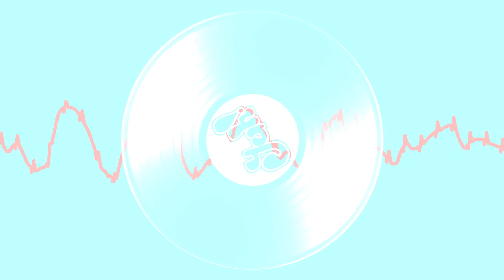PhorHead - Yuh! (Official Instrumental)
In honor of the 1 year anniversary of Yuh! (my first ever song released to streaming services), here is the official instrumental! (Prod. PhorHead)

Yuh! merch is out now as well!